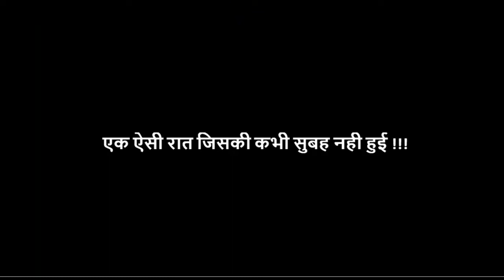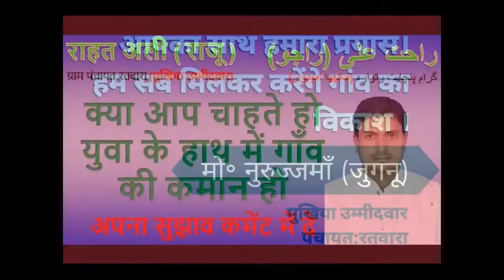Raajneeti of रतवारा | Trailer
Raajneeti of रतवारा Trailer is based on local election of Ratwara Panchayat under Kalyanpur Block, Samastipur Bihar.